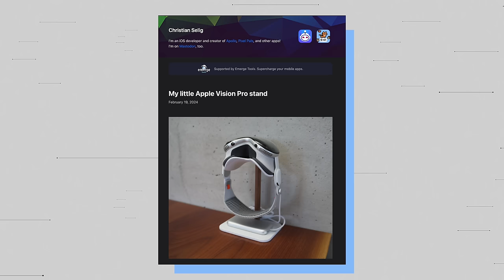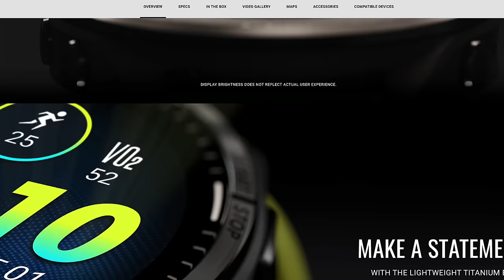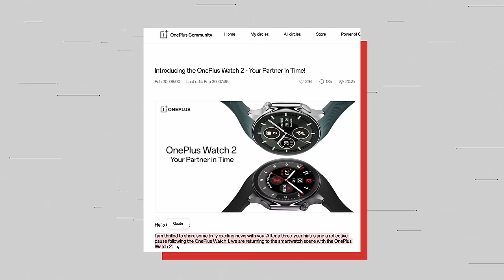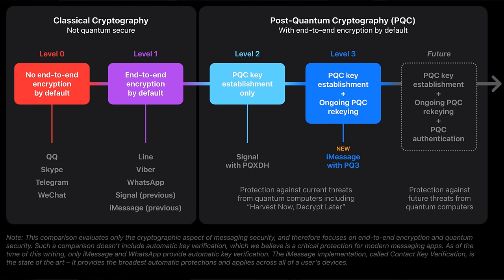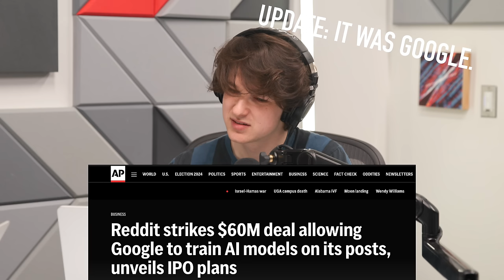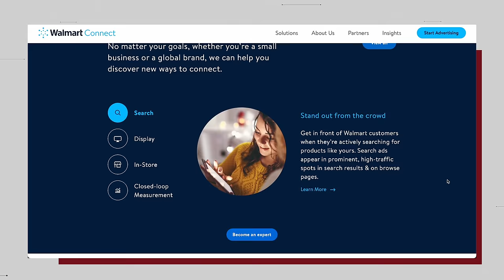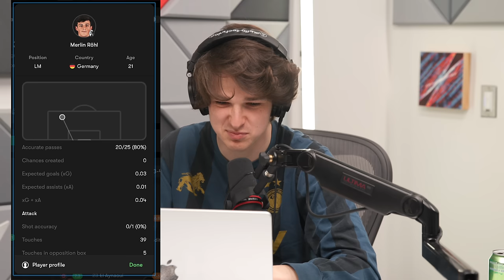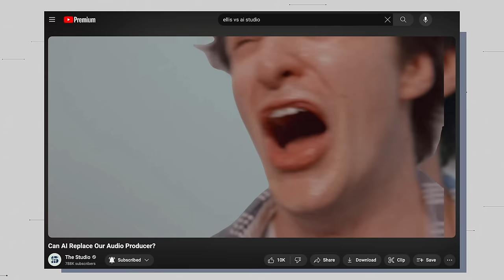We Took Over the Podcast!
With David on vacation this week, Marques and Andrew are confined to the producers table and Ellis and Adam run the show. We talk about a ton of small news from this week and last week. What starts as a discussion about Apple Vision Pro accessories and a new Garmin watch quickly turns into messaging app update madness, a rant about Reddit, and Apple introducing new features and dropping a brand new app. Plus, Marques and Andrew try to get some trivia revenge. It's a fun one, hope you enjoy!

Chapters
00:00 Intro
02:31 Apple Vision Pro Accessories
10:04 New Garmin Watch
16:34 OnePlus Watch 2
22:47 Trivia Question
24:04 Visible (Sponsored)
25:05 Messaging App Madness
33:19 Reddit Data Deal for $60M
39:18 Walmart Buys Vizio
51:09 Trivia Question
52:20 Ad break
52:38 Apple Monthly Replay
55:58 Apple Sports App
01:02:23 OpenAI Sora Chat
01:16:57 Trivia Answers
01:26:45 Outro